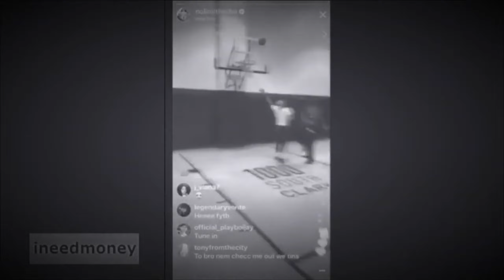Mx Bikes x Juice Wrld - So Low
hey guys, i do not claim the song in this video nor the intro where Jarad was giving the speech, this was made very fast and for fun, byee!!